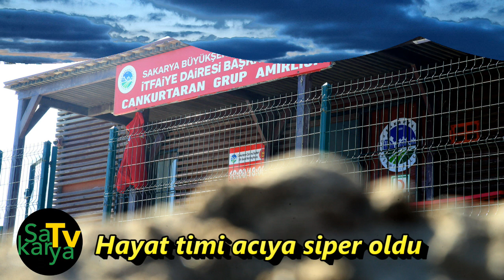Ferizli MYO’nun yeni müdürü göreve başladı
SUBÜ Ferizli MYO’da bayrak değişimi yaşandı. Doç. Dr. Aslan Çoban görevi tasarım alanında birçok akademik, atölye ve sergi çalışması bulunan Dr. Öğretim Üyesi Pınar Çınar’a devretti. Devir-teslim töreninde konuşan Rektör Prof. Dr. Mehmet Sarıbıyık, sağlanan huzur ortamının devamı temennisinde bulundu.

Sakarya Uygulamalı Bilimler Üniversitesi (SUBÜ) Ferizli Meslek Yüksekokulu’nda bayrak değişimi yaşandı. Doç. Dr. Aslan Çoban görevi Ferizli MYO Tasarım Bölümü Başkanı Dr. Öğretim Üyesi Pınar Çınar’a devretti. Devir-teslim törenine SUBÜ Rektörü Prof. Dr. Mehmet Sarıbıyık, Rektör Yardımcısı ve Meslek Yüksekokulları Koordinatörü Prof. Dr. Sinan Serdar Özkan, Genel Sekreter Doç. Dr. Gökhan Ergen, Genel Sekreter Yardımcısı Süleyman Avci, akademisyenler ve idari personeller katıldı. Ferizli MYO kısa süre önce baştan aşağıya yenilenen yeni binasına taşınmıştı.

Huzur ortamının devamını diliyorum
SUBÜ Rektörü Prof. Dr. Mehmet Sarıbıyık, “Aslan hocama teşekkür ediyorum. Kendisini buraya bir misyonla görevlendirmiştik. MYO’muzun sanayi içerisine taşınması için bir gayret gösterdik. Ancak kader okulumuzu bu yeni binaya taşıdı. Böylelikle Aslan hocamız misyonunu tamamlamış oldu. Ferizli MYO’yu artık başka bir yere taşıma planımız yok. Aslan hocamız da misyonunu tamamladığını bizlere iletti. Ferizli MYO, Mesleki Eğitim Değerlendirme ve Akreditasyon Derneği’nin akreditasyon sürecinden de başarı ile çıktı. Elbet eksiklerimiz vardır. Büyük fotoğrafa baktığımızda var olan huzur ortamının devamını diliyoruz. Yöneticiliğin kendisine göre bir yoğunluğu var ama mühim olan bunu planlayabilmek. Biz birimleri kendi içerisinde yönetilebilir hale getirmeye çalışıyoruz. Sadece yeni birimlere sistem kurulması için tecrübeli hocalarımızı görevlendiriyoruz. Ferizli’de güzel bir okul, güzel bir kadro var. Pınar hocamızın müdür yardımcılığı tecrübesi vardı. Artık müdür olarak görev yapacak. Kendisine hayırlı olsun diyor, kolaylıklar diliyorum” diye konuştu.

Layık olmaya çalışacağım
Rektör Yardımcısı ve Meslek Yüksekokulları Koordinatörü Prof. Dr. Sinan Serdar Özkan, “Aslan hocamız birçok koordinatörlükte bizlere yardımcı oluyor. Ferizli’deki görevini de layığıyla yerine getirdi” dedi. Teknoloji Fakültesi Öğretim Üyesi Doç. Dr. Aslan Çoban, “Rektör hocamızın yönetiminin bir parçası olmaktan mutluluk duydum. Gözüm arkada kalmayacak. Pınar hocamla 6 yıldır birlikte çalışıyoruz. Elbette eksiklerimiz var ancak uyum içerisindeyiz. Arkadaşlarımıza önerim kendi içlerinden olan yeni müdürümüze yardımcı olmaları. Hepimiz için hayırlı olsun. Pınar hocama başarılar diliyor ve tebrik ediyorum” ifadelerini kullandı. Ferizli MYO Müdürü Dr. Öğretim Üyesi Pınar Çınar ise, “Göreve uygun gören Rektör hocamıza teşekkür ediyorum. Layığıyla yerine getirmeye çalışacağım. Aslan hocam da her zaman ‘Pınar hocam buradaysa gözüm arkada kalmıyor’ demişti. Güveniniz için çok teşekkür ediyorum” dedi.

Dr. Öğretim Üyesi Pınar Çınar kimdir?
1981 Sakarya doğumlu olan Dr. Öğretim Üyesi Pınar Çınar; ilk, orta ve lise öğrenimini Sakarya’da tamamladı. 2005 yılında Gazi Üniversitesi Mesleki Eğitim Fakültesi Giyim Endüstrisi Öğretmenliği Programı’ndan mezun oldu. Ankara Üniversitesi Eğitim Bilimleri Enstitüsü Güzel Sanatlar Eğitimi Programı’nda 2012 yılında yüksek lisans ve 2020 yılında doktora derecesi aldı. 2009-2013 yılları arasında Tunceli Üniversitesi, 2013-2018 yıllarında Sakarya Üniversitesi’nde öğretim görevlisi olarak görev yaptı. 2018 yılından itibaren SUBÜ Ferizli Meslek Yüksekokulu Moda Tasarımı Programı’nda görev yapmaktadır. Moda tasarımı eğitimi, moda tasarımında sürdürülebilirlik ve inovasyon konularında ulusal ve uluslararası bilimsel toplantılarda sunulan, yayınlanan ve bildiri kitaplarında basılan çok sayıda bildiri, makale, kişisel ve grup sergilerinde eserleri bulunmaktadır. Çınar, evli ve iki çocuk annesidir.